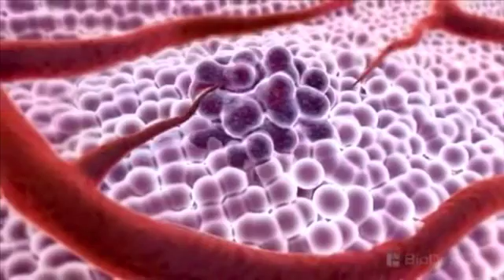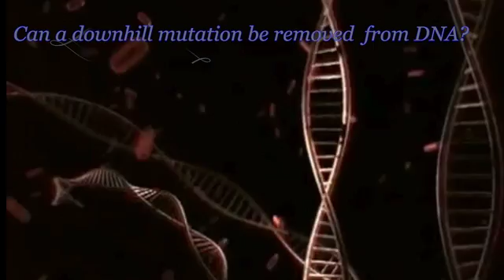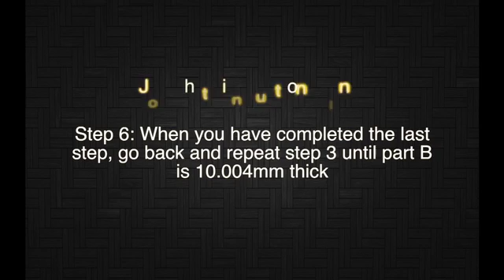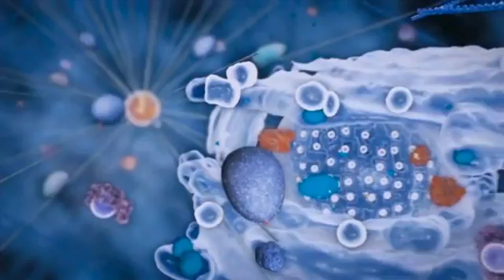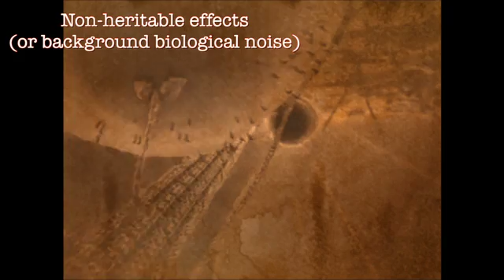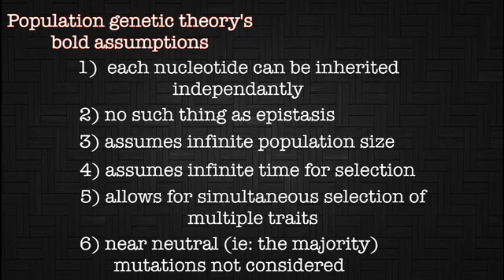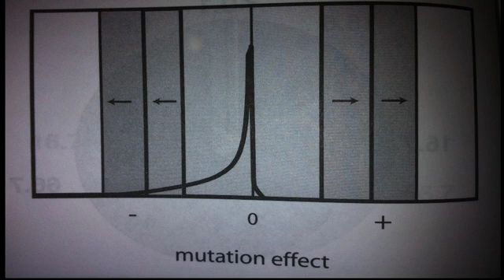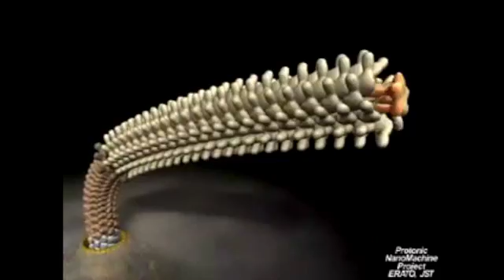Cancer, Evolution, Creation and Genetic Entropy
How do downhill mutations which cause cancer and genetic disease get selected out of the DNA genome when the disease only occurs after reproduction.  Drawing on the Genetic entropy and Mystery of the Genome, the mechanisms of adaptation and genetic disease are explored.  Evolution becomes impossible when the mathematical and logical clarity of the processes of downhill mutation, uphill mutation and natural selection are explored.  Behe, Sanford, Darwin, Dawkins, Ron Paul, Peter Schiff, Marc Faber, Infowars, Alex Jones